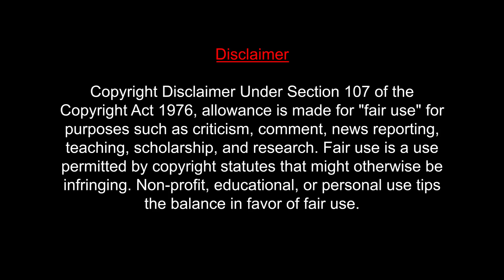Toofan Lyrical Tamil REACTION| KGF Chapter 2 | Yash |Prashanth Neel|Ravi Basrur| MUMBAI TAMIL COUPLE